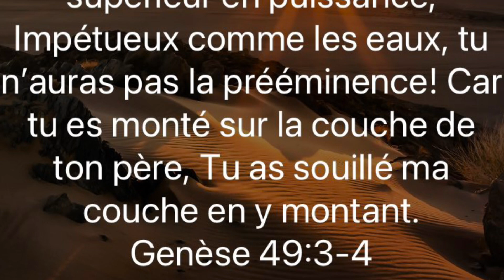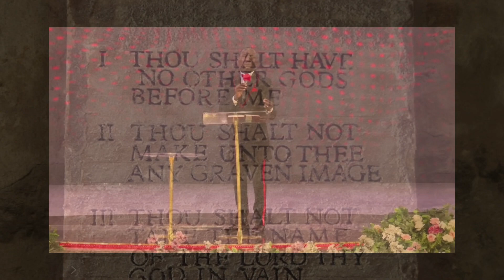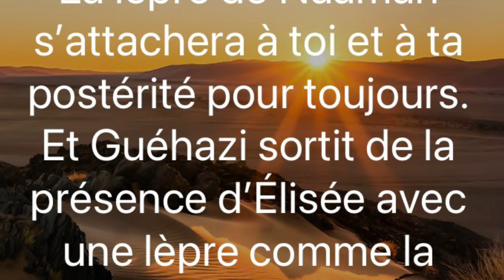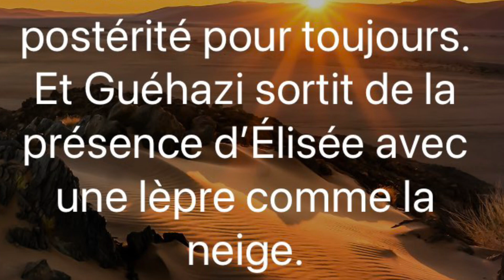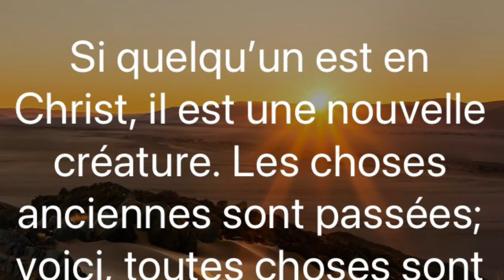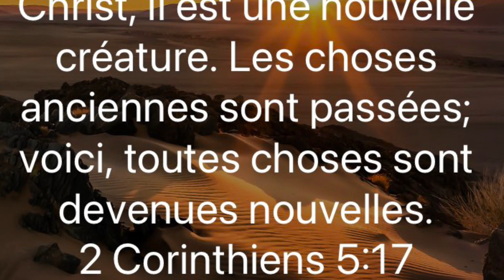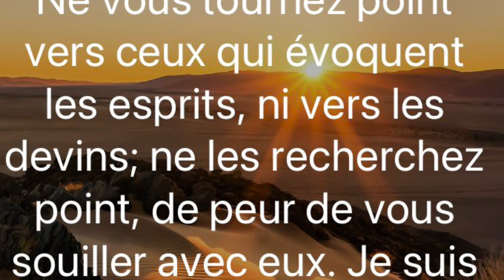TROIS SOURCES DE MALÉDICTIONS || Dr Pasteur PAUL ENENCHE || SEED OF DESTINY || In French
LA PENSÉE DU JOUR : Qu'est-ce qu'une malédiction ?

Une malédiction est un cycle de négativité, d'adversité ou de calamité sur une personne, une famille ou une communauté. Une malédiction est également une force de déresponsabilisation, d'échec, de reproche, de retard, de chagrin ou de frustration.

La compréhension de la racine ou de l'origine d'une malédiction donne une indication utile sur la manière de l'aborder ou d'y mettre fin.

Premièrement l’iniquité personnelle ou la méchanceté personnelle

Genèse‬ ‭49‬:‭3‬-‭4‬  :
“Tu n’auras pas la prééminence! Car tu es monté sur la couche de ton père, Tu as souillé ma couche en y montant.”

L'iniquité ou la méchanceté personnelle attire la malédiction. Tout ce qu'une personne fait et qui cause de la souffrance à une autre personne peut provoquer une malédiction sur la personne qui fait une telle chose.

L'iniquité est une cause de malédiction.
La Genèse 35:22 raconte comment Ruben a eu une liaison immorale avec la concubine de son père et qu'en conséquence, une malédiction s'est abattue sur lui et a entravé son avenir (Genèse 49:3-4, 1 Chroniques 5:1). C'est pourquoi le péché ne conduit pas seulement les gens en enfer, il les entrave également sur terre.

N'enviez pas un méchant aujourd'hui ; il peut paraître libre pendant un certain temps, mais une malédiction pèse sur sa vie et cette malédiction doit retomber sur lui un jour, à moins qu'il ne se repente et n'obtienne le pardon de Dieu. Il n'y a donc pas d'avenir pour les violeurs, les assassins, les voleurs à main armée, les membres des sectes et des groupes occultes, etc.

Israël ne pouvait pas être maudit jusqu'à la destruction parce qu'il n'y avait pas d'iniquité en lui ; mais lorsque le péché a été trouvé en Israël, la destruction est arrivée (Nombres 23:20).

Fuyez le péché pour éviter les malédictions de la vie. Vivez une vie sans péché et refusez d'être un instrument entre les mains du diable,
en demandant à Dieu de vous accorder sa miséricorde si vous avez fait quelque chose qui pourrait entraîner une malédiction sur votre vie.

Deuxièmement le danger des malédictions parentales :
De nombreuses personnes sont victimes de transactions parentales désastreuses ;
des enfants innocents et ignorants souffrent de ce que leurs parents ou ancêtres ont fait sans qu'ils le sachent.

2 Rois 5:27 :
“La lèpre de Naaman s’attachera à toi et à ta postérité pour toujours. Et Guéhazi sortit de la présence d’Élisée avec une lèpre comme la neige.”
Il existe un lien direct entre l'origine ou la source d'un défi et sa solution.
C'est pourquoi il a été dit que lorsque la source d'un problème est connue, le problème est à moitié résolu.

Dans Nombres 16:1-33,
tout le monde autour de Koré, Dathan et Abiram, et tout ce qui les concernait, a péri. Les familles de Koré, Dathan et Abiram n'étaient pas directement impliquées, mais la méchanceté de Koré, Dathan et Abiram a attiré le jugement sur elles. Beaucoup de gens n'ont pas fait le mal, mais le mal que leurs pères ont fait les poursuit.

Dans 2 Rois 5:27, Elisée a maudit Guéhazi en disant : "La lèpre de Naaman s'attachera à toi et à tes enfants pour toujours" et Guéhazi  est sorti de sa présence avec une lépre blanche comme la neige. Aujourd'hui, en Israël, tout descendant de Guéhazi pourrait être lépreux si Jéhovah n'intervenait pas.

La bonne nouvelle, c'est qu'en tant qu'enfant de Dieu, les malédictions dues à l'iniquité de votre père ne peuvent pas s'abattre sur vous
 votre liberté est libérée et établie maintenant, au nom de Jésus.

MÉDITEZ
Galates 3:13
“Christ nous a rachetés de la malédiction de la loi, étant devenu malédiction pour nous, car il est écrit: Maudit est quiconque est pendu au bois,”
2 Corinthiens 5:17
“Si quelqu’un est en Christ, il est une nouvelle créature. Les choses anciennes sont passées; voici, toutes choses sont devenues nouvelles.”
Si toutes ces provisions existent dans la Bible pourquoi les chrétiens continuent à souffrir ?

La réponse est simple:
le fait que le savon soit disponible, cela ne garantie pas la propreté des vêtements.
Lorsque vous avez votre savon vous devez l’utiliser pour obtenir des résultats
1. Demandez au sang de Jésus d'effacer toute malédiction ou voix négative qui s'élève contre votre vie.
2. Si vous êtes impliqué dans une pratique mauvaise, repentez-vous afin de ne pas encourir de malédictions et de ne pas les transférer sur vos enfants.

Par le sang de Jésus-Christ, je fais taire toute voix ou malédiction qui s'élève contre ma vie, ma famille et ma destinée, Seigneur, au nom de Jésus.
Seigneur, je demande ta miséricorde dans tous les domaines où j'ai péché contre toi.
Ne me soumets pas à la tentation et délivre-moi du mal. La malédiction n'a pas sa place dans ma vie grâce par la puissance du sang de Jésus, au nom de Jésus.
Je prophétise que toute malédiction qui pèse sur votre vie à cause de l'iniquité de votre père est annulée par le sang de Jésus.

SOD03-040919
Pasteur Paul ENENCHE
TRADUCTION BLFE